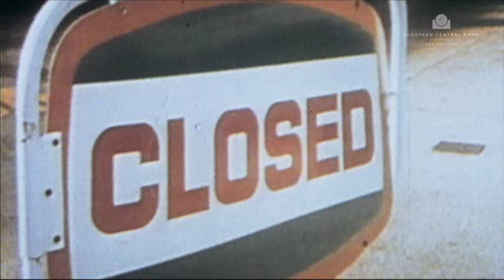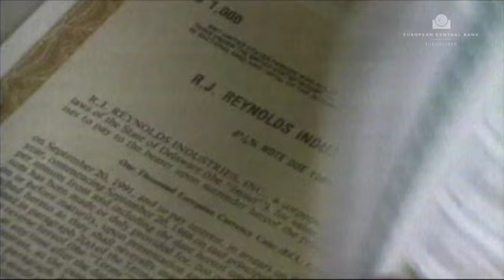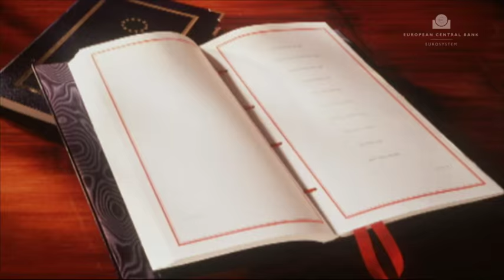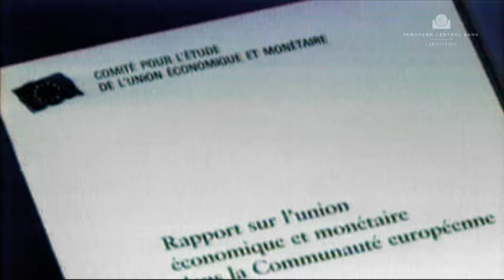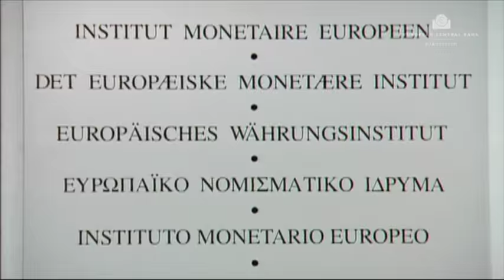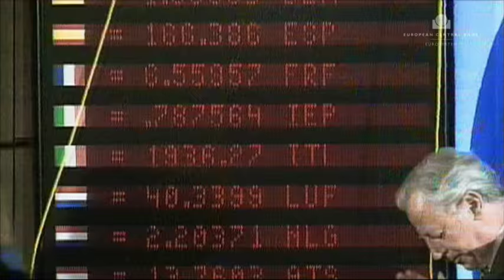Povijest Europske središnje banke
Kratka povijest ekonomske i monetarne unije te usvajanja jedinstvene valute, eura.